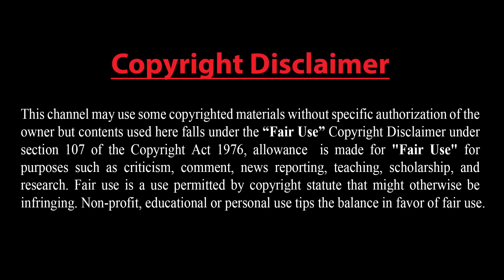চীনের মোকাবেলায় যুক্তরাষ্ট্র-জাপান-ভারত ও অস্ট্রেলিয়া !! বাঁধ ভাংলে বিপদে পড়বে চীনের ৪০ কোটি মানুষ